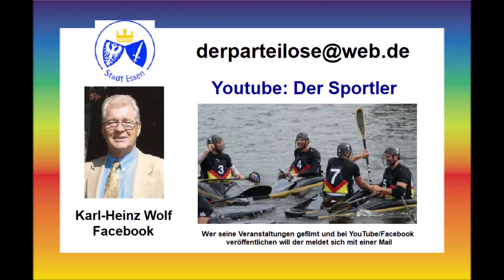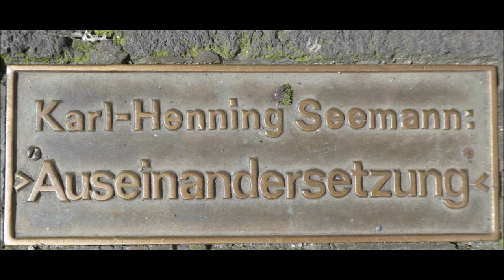Düsseldorf 26 08 2023 Bildimpressionen Trödel in Karin`s Passage Gourmet Festival